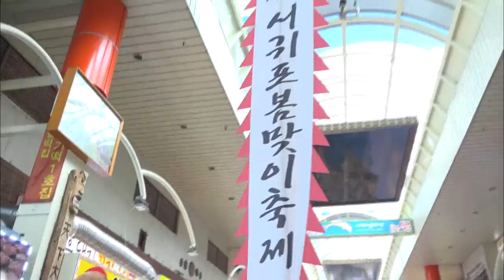봄 맞이 축제(생방송 제주가 좋다)